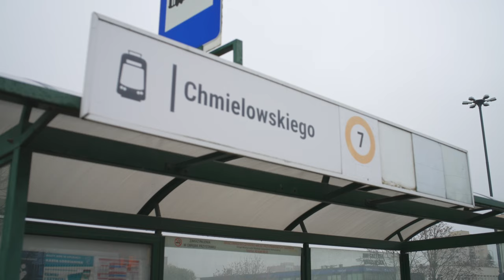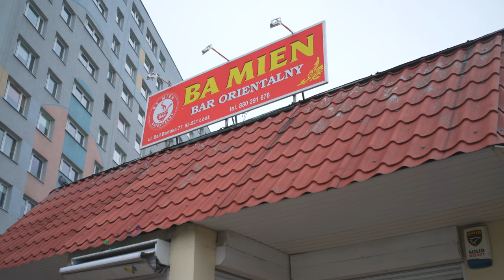Poland, Łódź, tram 7 ride from cm. Ogrodowa to Chimielskiego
tram 0:15

- recorded with SLR Magic MicroPrime CINE 35mm T1.4, Sony ECM-XYST1M

November 2024